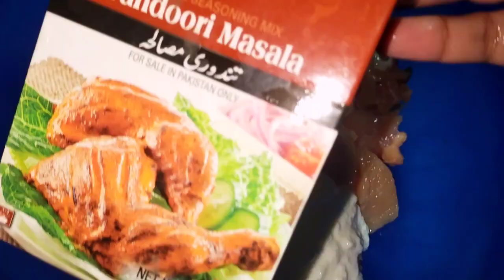Dawat Vlog//Aisi Dawat Jo Sab Ka Dil Jeet Ly//Dawat Special Recipes 2022//Meerab Foods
Dawat Vlog//Aisi Dawat Jo Sab Ka Dil Jeet Ly//Dawat Special Recipes 2022